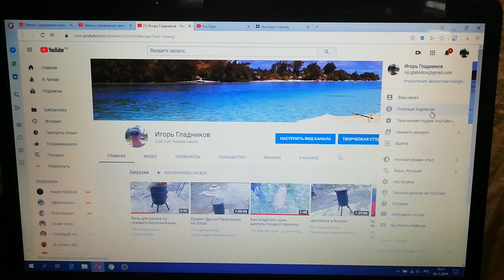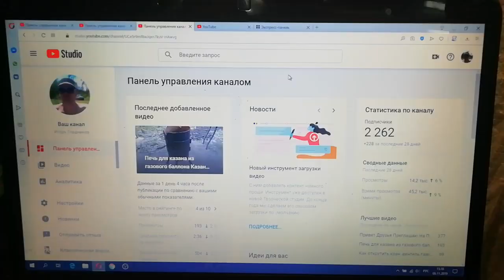Как посмотреть список заблокированных пользователей или отменить блокировку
Многие пользователи задают вопросы как разблокировать и где находятся за блакированные пользователи.

На компьютере в правом верхнем углу экрана нажмите на фото профиля ￼ Управление аккаунтом Google.

На панели навигации слева выберите Настройки доступа.

В разделе "Контакты" нажмите Заблокированные.

Откроется список заблокированных аккаунтов. Чтобы разблокировать пользователя, нажмите на значок "Удалить" × рядом с его именем.